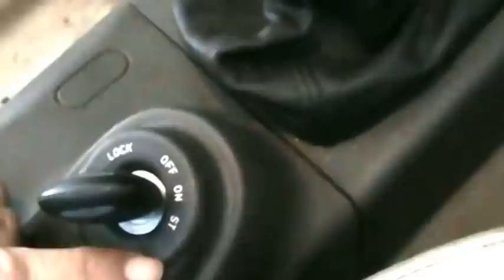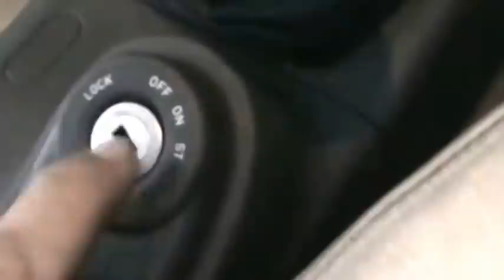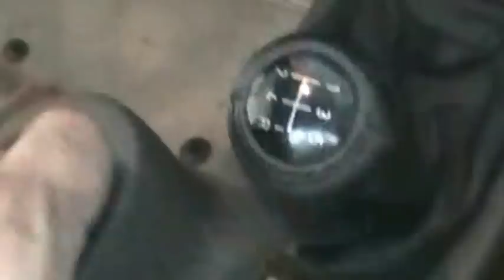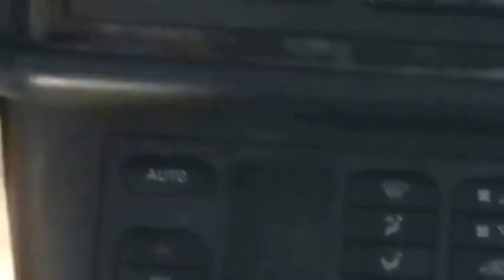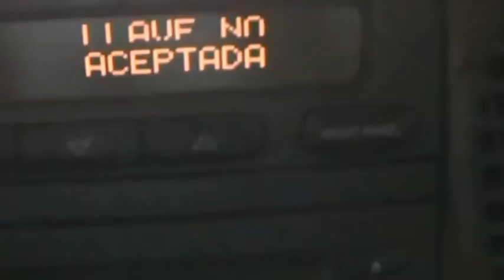Saab 93 2.0.i. Reparar mecanismo llave arranque. (Video 6). Repair starter key mechanism.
Este video pertenece a un conjunto de videos (7 videos) que he realizado sobre diversas reparaciones del coche de mi padre; un Saab 93 2.0i del año 98 con 130.000 km, al que le tenemos mucho cariño. En este video enseño como sustituir el motor de arranque. Se nos quemó por estar estropeado el bombín de arranque y no retroceder a la posición “ON” una vez que se ha arrancado. Al estar estropeado este regreso automático de la llave, hay que realizarlo manualmente, pero si se olvida hacerlo, termina por quemarse el motor de arranque o estropearse el piñón bendix del mismo.

Los videos relacionados con las reparaciones u operaciones de mantenimiento del coche de mi padre son los siguientes:

8. Sonido clunk detrás y luz AIRBAG encendida. ¡¡AYUDA DE NUEVO AMIGOS!!  clunk sound rear and AIRBAG light "ON". HELP  AGAIN FRIENDS!!

9. Eliminar la humedad del interior, cambiar filtro habitáculo. How to remove moisture inside the SAAB 9-3 and change the pollen or cabin filter.